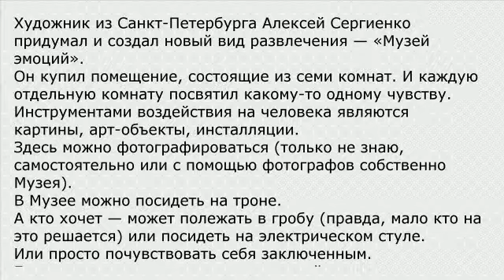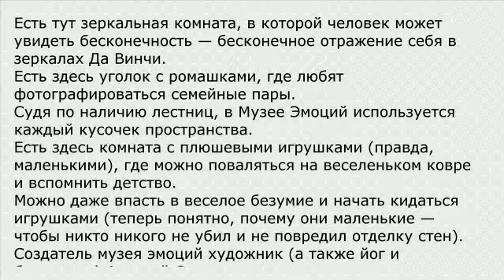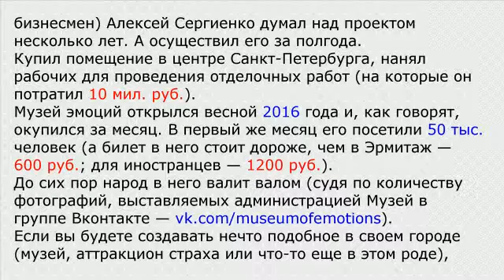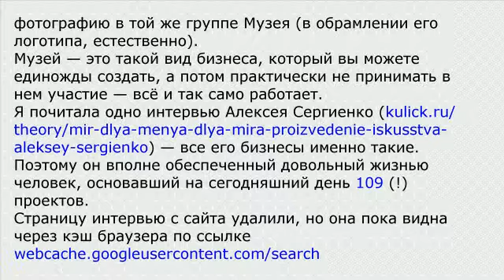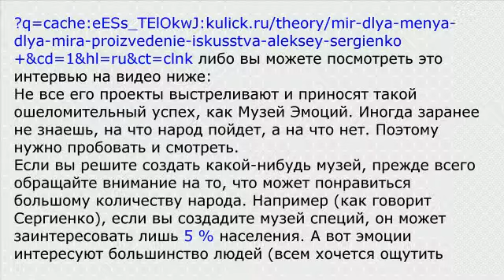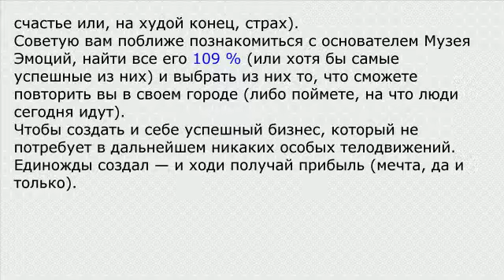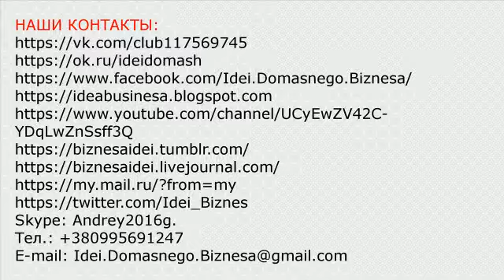Музей эмоций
Художник из Санкт-Петербурга Алексей Сергиенко придумал и создал новый вид развлечения — «Музей эмоций».

Темы Идеи Домашнего Бизнеса от 1 до 100 Темы Идеи Домашнего Бизнеса от 101 до 200